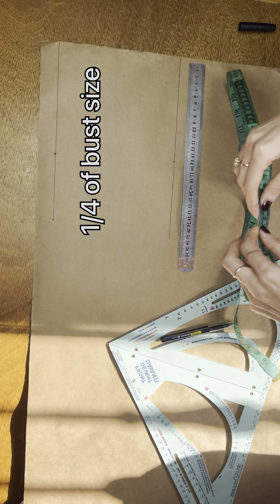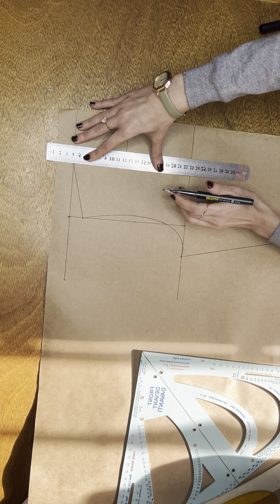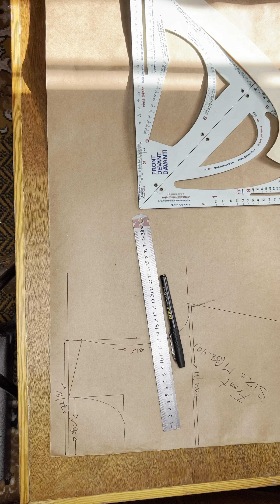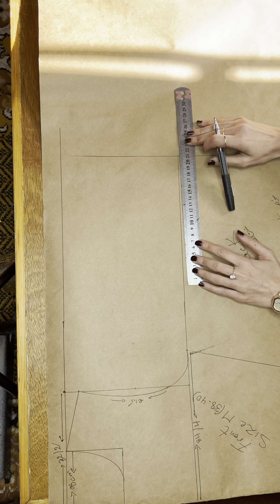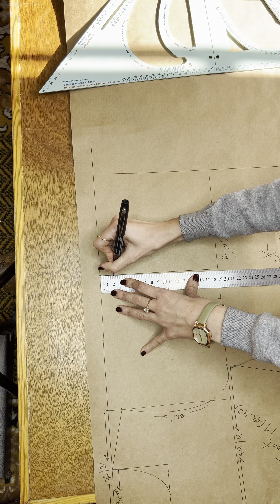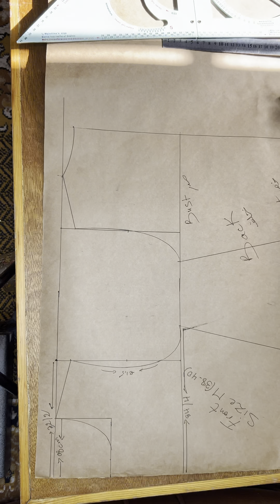How to draft basic bodice pattern /كيفية رسم باترون كورساج أساسي /Patron de corsage de base ✏️📐✂️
How to draw basic bodice pattern for biginners
Guide de débutant pour dessiner un patron de corsage de base
كيفية رسم باترون كورساج أساسي للمبتدئين